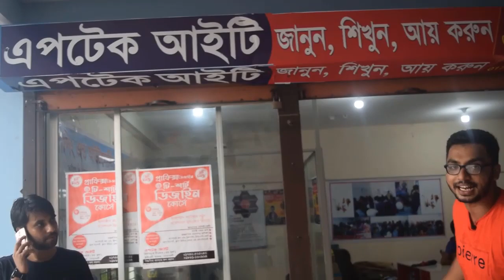Aptec It Promo Video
You could work as a web developer in many ways. You could do fix job in software companies or can do freelance work as a freelance web developer or you could even run your own software company. Opportunities are countless, you just need to have passive for learning codes. As a professional web developer I'm working online since 2013 & from my personal experience I'll give you a way to go guideline for becoming professional web developer. Best of luck!